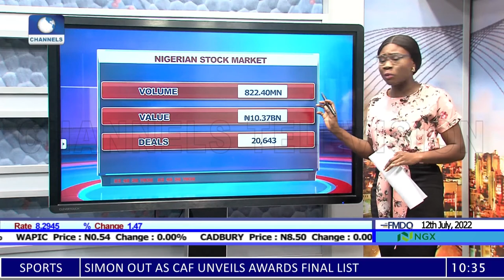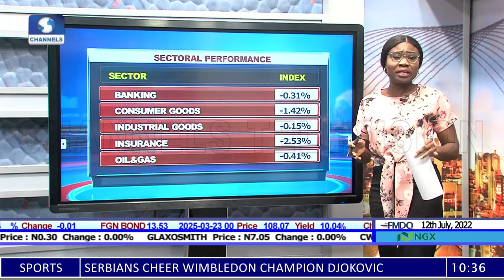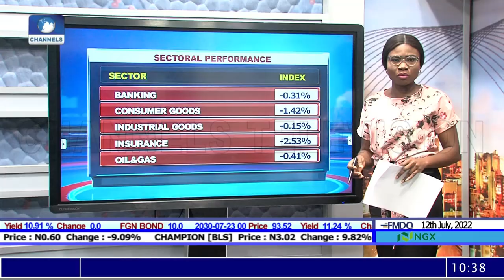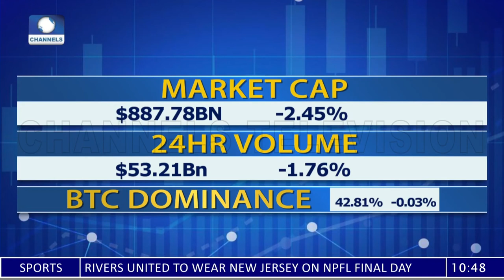Manufacturers’ Diesel Dilemma, London Markets Report +More |Business Morning